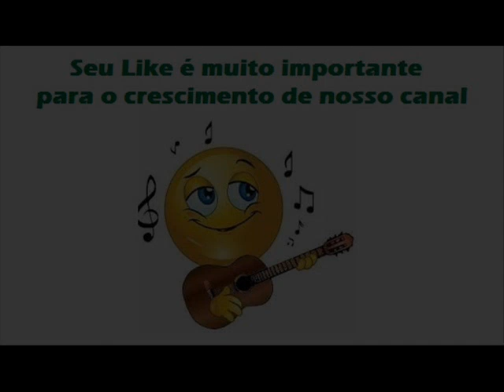03 Decisão - Hedvan e Jésse - Na Hora da Raiva (1987)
Hedvan e Jésse - Na Hora da Raiva (1987)